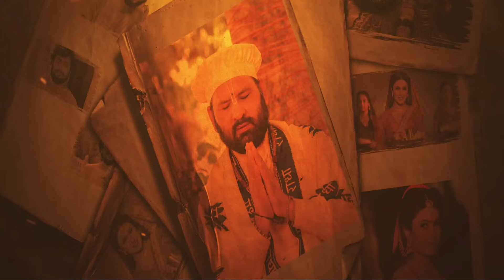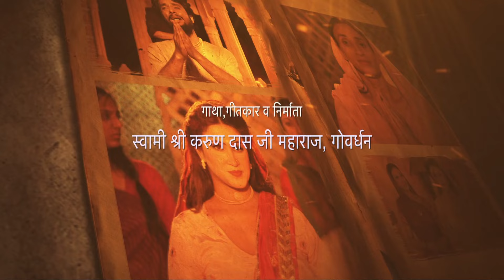आ रहा है भक्तमाल धारावाहिक ..... Swami Karun Dass Ji Maharaj, Vrindavan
Address:
Bhakti Dham Colony, Daan Ghati Anyour, Govardhan Parikrama Marg, Govardhan, Uttar Pradesh 281502